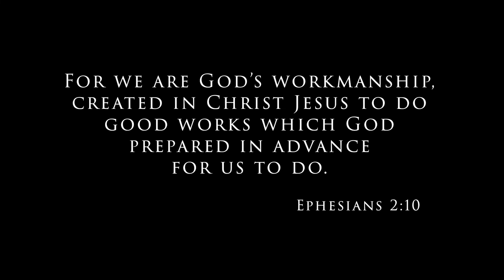Tab Graduates 2022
God bless our high school and college grads!